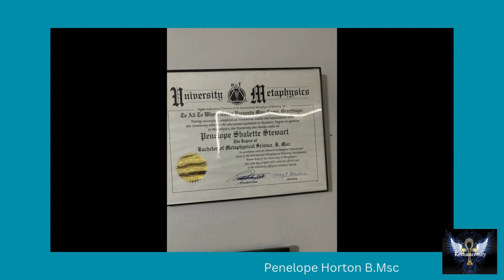Grant Funding For Spiritual Wellness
🌟 Join Me in Empowering Healing: Support Kemancestry's Journey to Wellness! 🌟

I'm thrilled to invite you to be a part of something truly transformative. At Kemancestry, we're on a mission to empower healing and transform lives through holistic wellness and spiritual guidance.

In this video, I share our vision for Kemancestry and how we're making a positive impact in our community. From tarot readings and Reiki to angel healing and specialized trauma programs, Kemancestry offers a unique blend of services to nurture mind, body, and spirit.

But we need your help to take Kemancestry to the next level. We're seeking funding to expand our offerings, enhance our metaphysical store, and reach more individuals in need of healing and spiritual growth.

Together, we can create a ripple effect of positivity and transformation. Let's empower healing and transform lives, one soul at a time.

Thank you for being a part of this incredible journey!